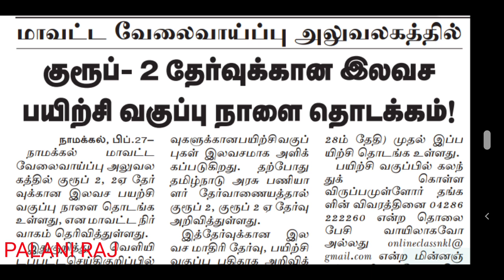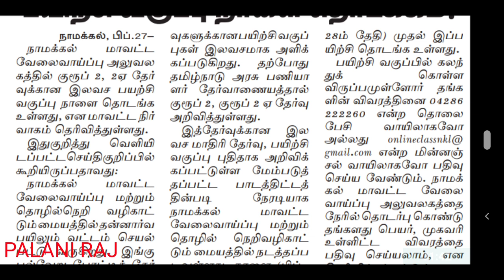TNPSC LATEST NEWS | TNPSC FREE COACHING | TNPSC GROUP 2,2A | TNPSC NOTIFICATION | TNPSC OFFICIAL